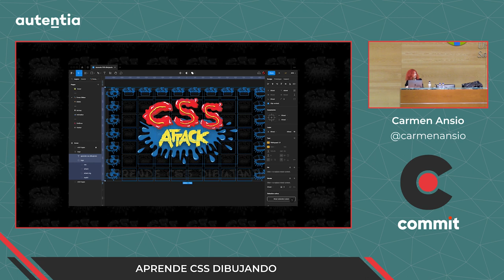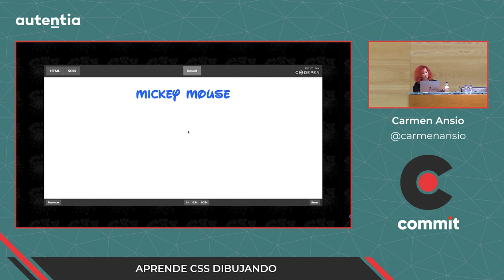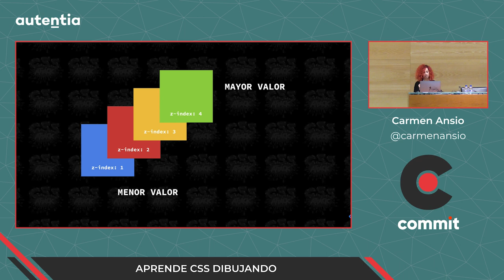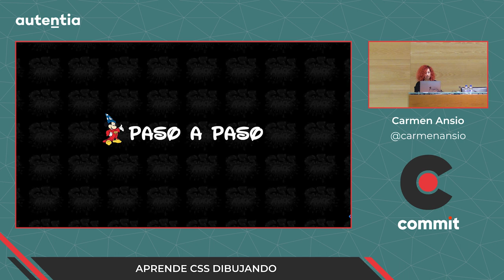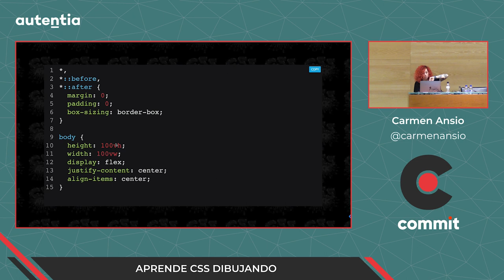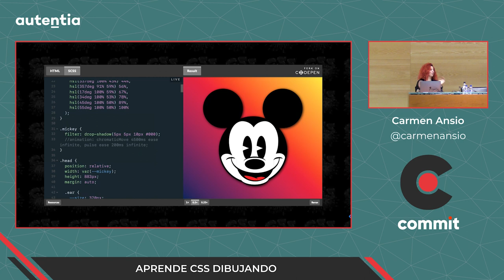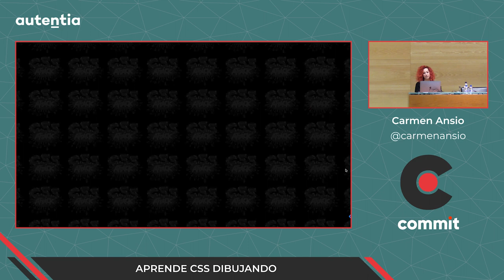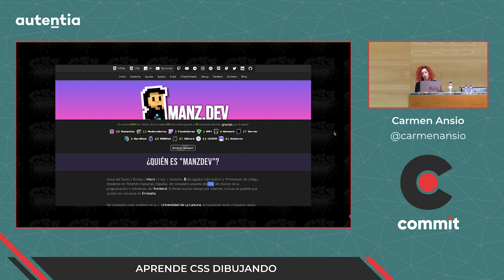Carmen Ansio - Aprende CSS dibujando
Dibujar cuadrados es fácil, pero podemos crear formas CSS complejas combinando distintas propiedades y pseudoelementos.

Si quieres aprender CSS pero no sabes por dónde comenzar, en esta charla veremos todo el proceso, y consejos para subir de nivel en CSS dibujando.

Verás que aprendiendo estas técnicas encontrarás el sentido práctico para aplicar en tu día a día y en el desarrollo web.